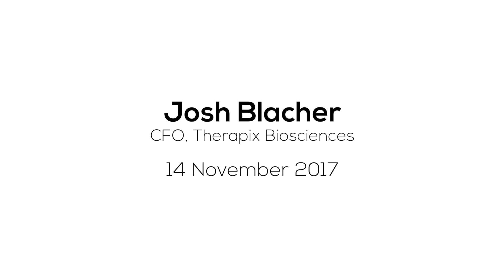PHARMA: Therapix Biosciences are developing 'medicinal cannabis' for Tourette's and sleep apnea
Josh Blacher, CFO at Therapix Biosciences, describes how his company are developing a therapeutic approach to obstructive sleep apnea, and in parallel are developing a synthetic cannabinoid-based tablet to treat Tourette's Syndrome.

What are cannabinoids?

Cannabinoids (e.g., THC and CBD) are the chemical compounds secreted by cannabis flowers that provide relief to an array of symptoms including pain, nausea, anxiety, and inflammation. These work by imitating compounds our bodies naturally produce, called endocannabinoids, which activate to maintain internal stability and health. To put a complex system simply, they mediate communication between cells, and when there is a deficiency or problem with our endocannabinoid system, unpleasant symptoms and physical complications occur.

Therapix are running a Phase IIa clinical trail for Tourette's Syndrome Yale at Yale University with data due in a month or so, and also a Phase IIa study for sleep apnea.

According to Therapix, the market potential for sleep apnea in the States is up to 150 billion dollars, and for Tourette's it is 1.5 billion dollars, and Therapix hope to bring tablet-based therapies to market in 2020 or 2021.

Therapix are NASDAQ-listed: TRPX

This interview is one of a series with Edison pharma clients shot at the Biotech and Money Conference at the Waldorf Hotel, London on 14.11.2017.